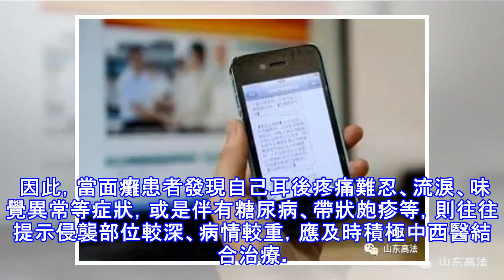長期熬夜加班 當心冷風一吹成「面癱」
最近，有媒體報導，浙江寧波一年輕女教師熬夜加班後，清晨迎著冷風上班，到辦公室後卻發現臉部僵硬，被風吹成了「面癱」……如今，隨著寒潮洶湧來襲，「面癱高發期」亦隨之而來。醫生表示，疲勞受涼易引發面癱，換季時節應少熬夜多保暖。 感冒受涼防面癱 第四軍醫大學口腔醫學院面癱專科主任李平說，冬季感冒高發，有些人感冒一段時間後發覺臉部肌肉僵硬，甚至不會笑了，到醫院診斷後才知道自己竟然患上了臉部神經麻痹症。面癱發病前並非毫無徵兆，一般患者會有耳後發麻、嘴角發麻、舌頭前半部發麻等情況，此時患者應及時就醫。 冬季面癱高發主要是由於氣溫劇烈變化導致血管收縮，進而使臉部神經短暫性供養不足，發生神經麻痹。此外，感冒引起...